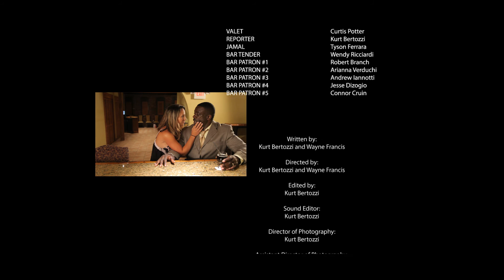(Passion) 48 hour film project Providence R.I. 2014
(Passion)  48 hour film project Providence 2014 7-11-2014 him
48 hour film project requirements
 film category - romance
 film character - Derek Stone Barger
 film dialogue - a deals a deal